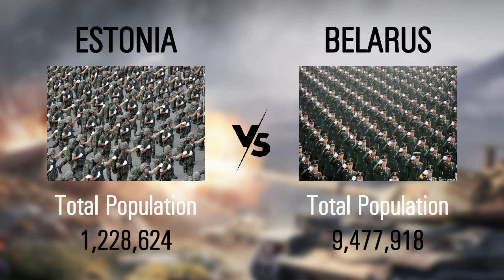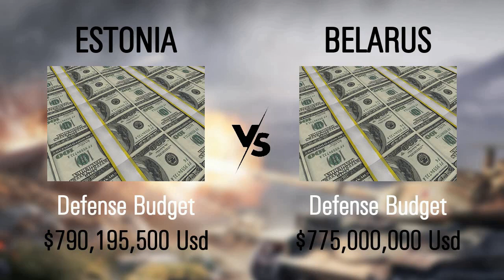Estonia vs Belarus military power comparison (military comparison)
source:
    armored forces eu.